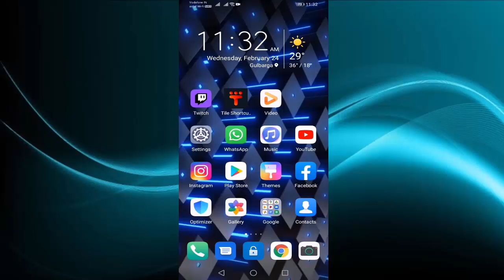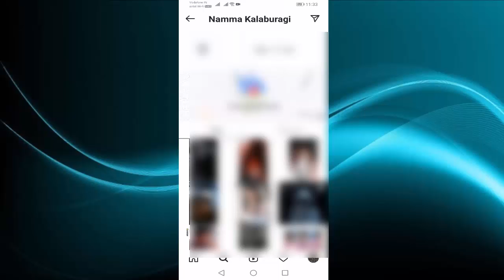How to Find or See Current Near By Place In Instagram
How to Find or  See Current Locaiton Near By Place In Instagram
Instagram near by place search